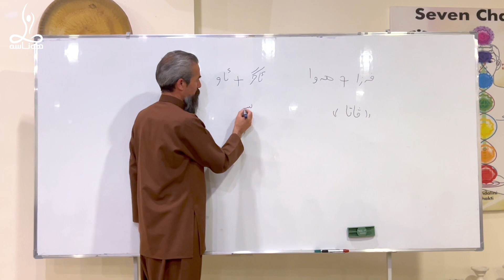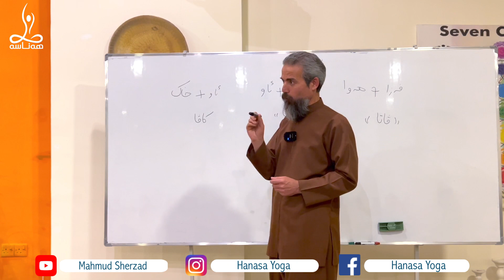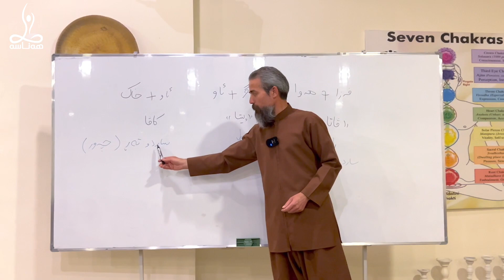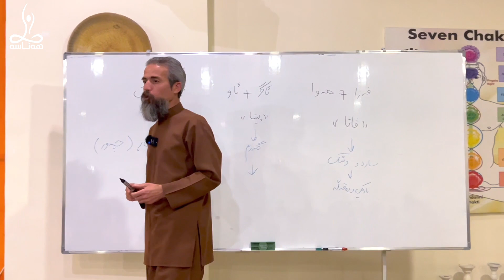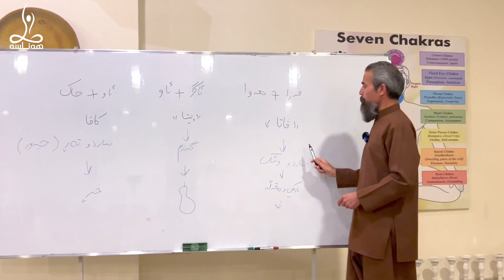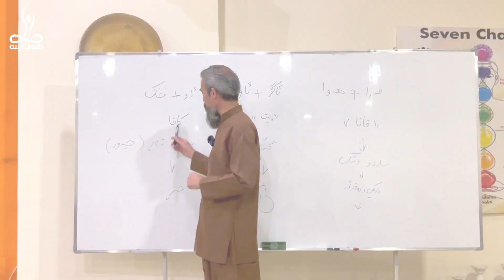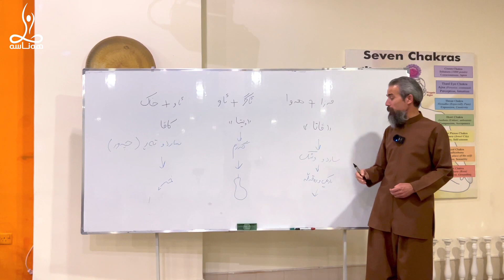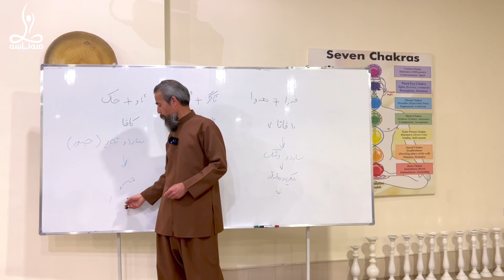Dosha types - Which type of dosha are you? Part Three / دۆشاناسی - تۆ کام دۆشایت؟ بەشی سێیەم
دۆشاناسی، کۆرسێکی  تایبەتی ماڵی یۆگای هەناسەیە و لە چەند بەشێک پێک هاتووە، لەم بەشەدا باس  لە  دۆشاکان (ڤاتا، پیتا، کافا) ئەکات . هەروەها تێیدا جۆرەکانی جەستە  ڕووندەکرێتەوە ، تاکوو هەر کەس جۆری جەستەی بناسێت و بە پێی دۆشای خۆی (ڤاتا و پیتا و کافا) هەڵسوکەوت بکات و بخوات و بخواتەوە. تۆش دەتوانیت لە ڕێگەی ئەم ڤیدیۆیەوە  جۆری جەستەت بناسیت.

ناونیشان: سلێمانی، ئەقاریی، نزیک لقی چوار، رووبەڕووی سلێمان پاشا،  کۆڵانی ماڵی دکتۆر بەرهەم ساڵح، ماڵی یۆگای هەناسە.